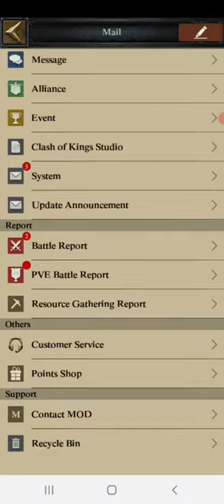Clash Of Kings P8 castle free valuable reward for equipment upgreat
DOWNLOAD AQUI !!

como conseguir pontos de civilização no clash of kings,
how to get fine iron in clash of kings,
how to place civilization fortress in clash of kings,
how to get civilization points in clash of kings,
hack para clash of kings,
hack clash of kings the west,
herois clash of kings,
hack clash of kings 2022,
hospital capacity clash of kings,